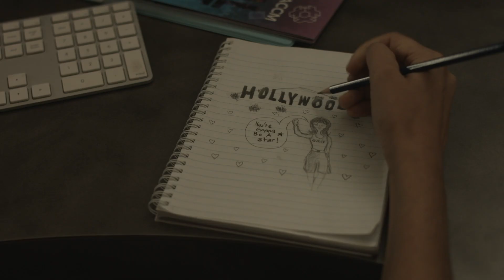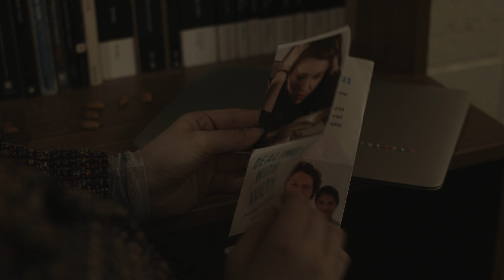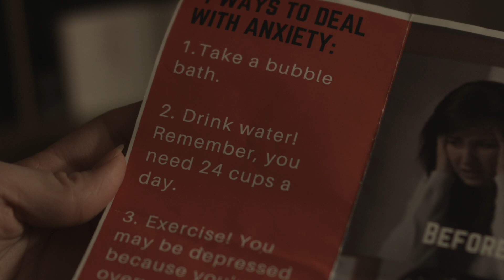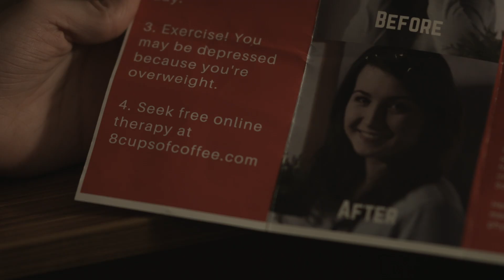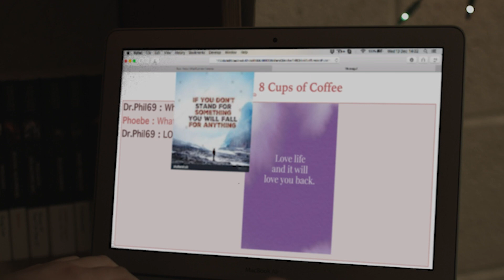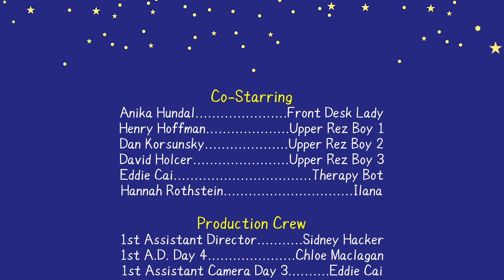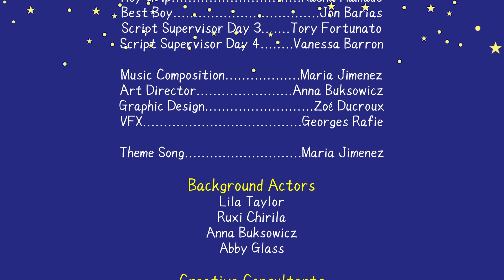Universe City Episode 1: Mental Health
Phoebe attempts to get an appointment with the University’s mental health services, but instead is handed a pamphlet of peculiar advice.

Starring Abby Snape as Phoebe.
Written and Directed by Hannah Kahn Glass.
Produced by Hannah Kahn Glass and Sidney Hacker.
Cinematography by Jacob Klemmer.
Edited by Tory Fortunato.